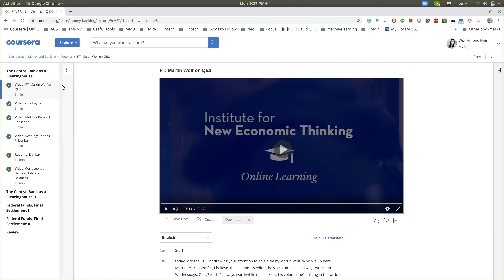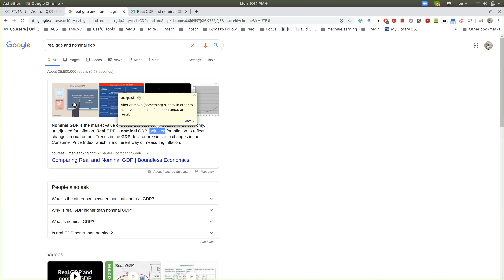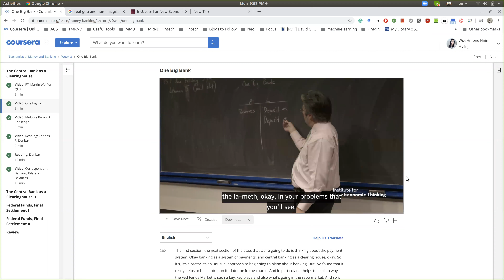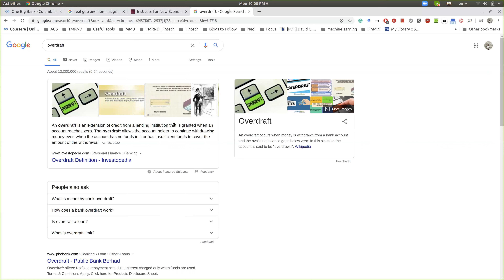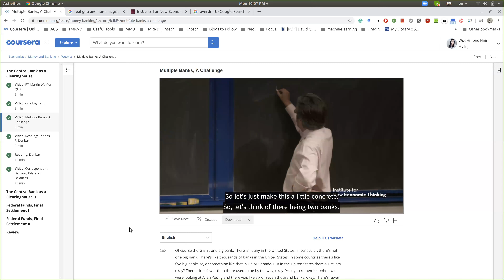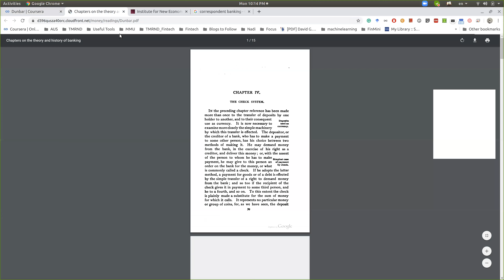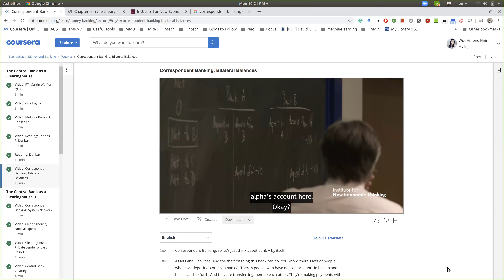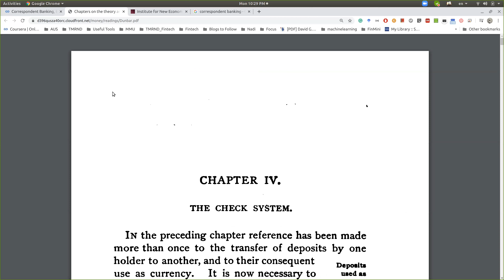One Big Bank and Challenge